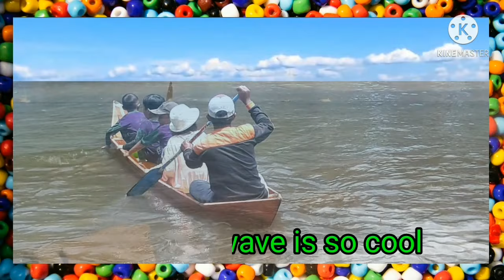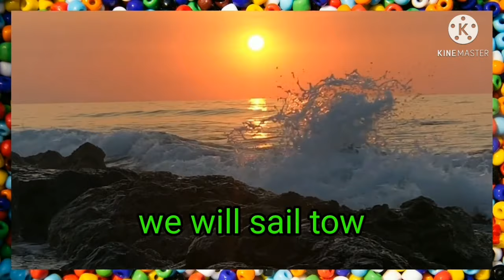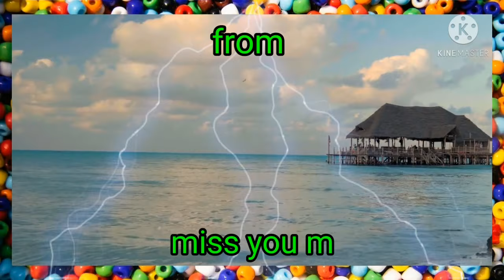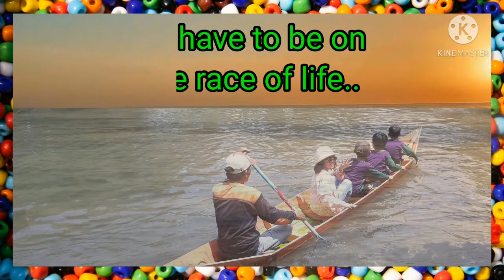Quinsha The Explorer - ADVENTURE TO NEVERLAND | NYORADJA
Quinsha The Explorer - ADVENTURE TO NEVERLAND | @nyo2radja
00:00 | intro - opening
00:44 | quinsha the explorer -adventure to neverland | start from the dreamy pier
01:34 | quinsha parent & crew by plane | first time on boat
02:06 | sailing | thank to God is The Greatest Creator
03:05 | the journey almost close with the neverland
03:30 | quinsha' parent & crew wait in the gazebo
04:00 | tie up the boat | the neverland | the show begins - flying fox
06:20 | quinsha little brother is kai | take a photo
07:05 | quinsha sing a song
08:27 | the journey is over
08:43 | time to go home by boat
09:10 | start sailing
09:41 | the wisdom words from nyo2radja
11:01 | finally arrived at home - the dreamy pier | closing - outro

YouTube Stories:
On 2019 Quinsha got experience adventure to The Neverland
what do you thing after watch this video?
This is a real story or fiction?

Perhaps this story rather similar with Dora the Explorer
Even not like Life of Pi, 127 hours, Moana film Disney, Brave Disney Pixar, Rise of The Guardians, Disney Pixar Up, My Neighbor Totoro

Be Healthy & Success Always